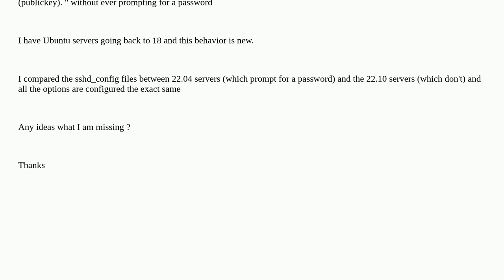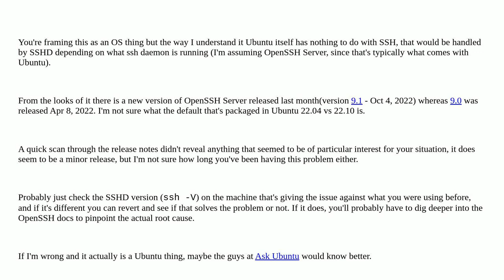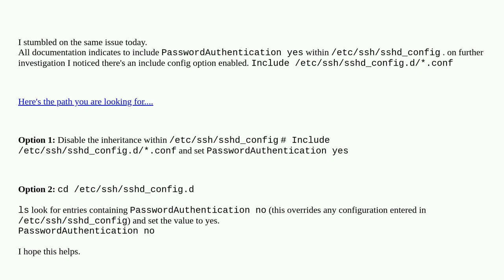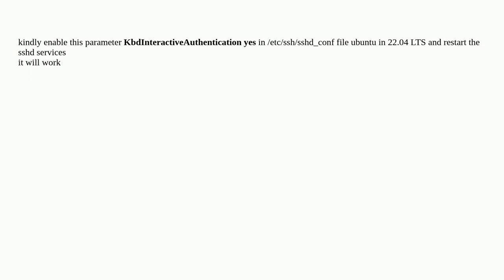Ubuntu 22.10 not allowing SSH with a password (worked in Ubuntu 22.04)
A special thanks goes out to the awesome community

  ssh ubuntu